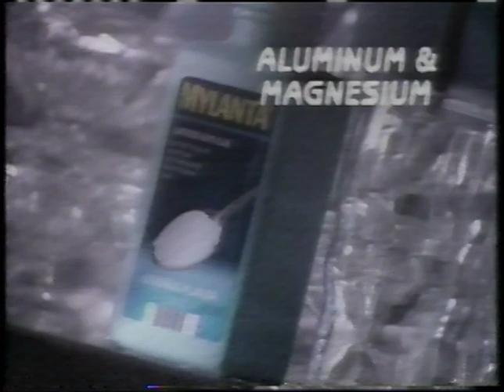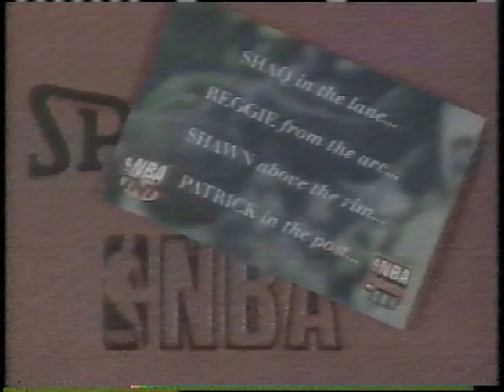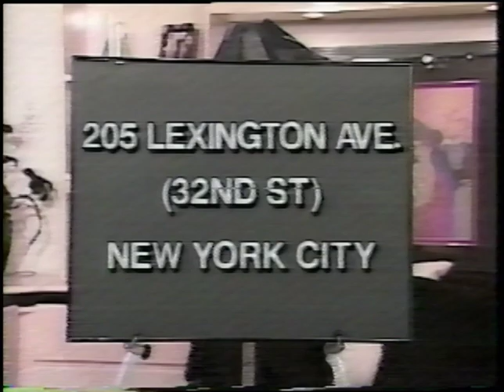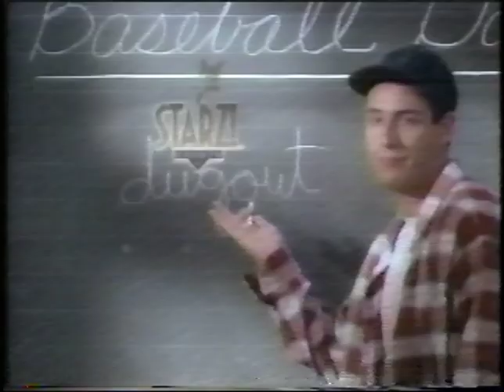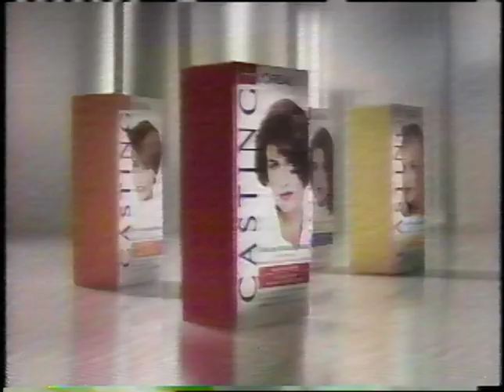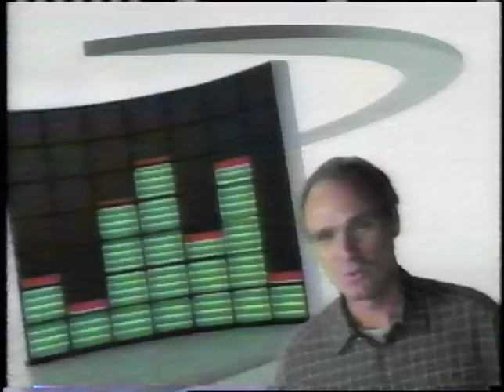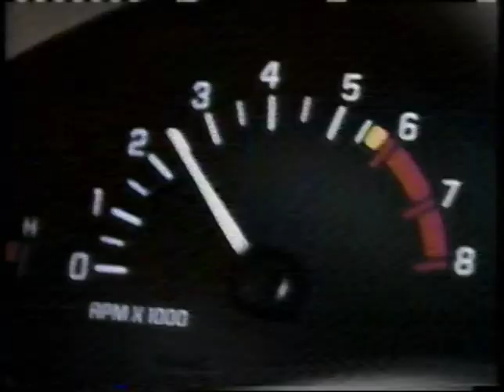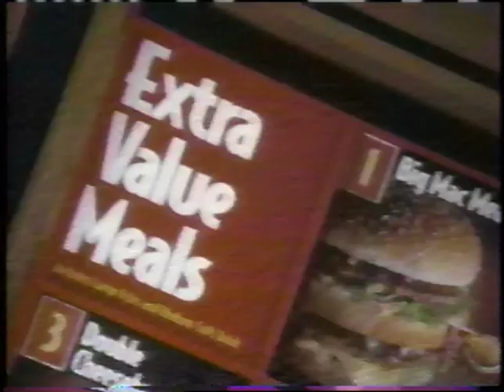Commercials - TNT - February, 1996 (Part I) VHS